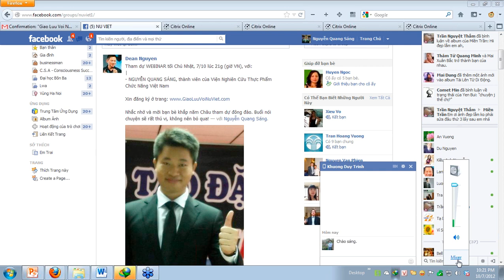Hành trình đến với "Suối Nguồn Tươi Trẻ"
Chương trình "Giao Lưu với NU VIET", với NGUYỄN QUANG SÁNG, thành viên của Viện Nghiên Cứu Thực Phẩm Chúc Năng Việt Nam.